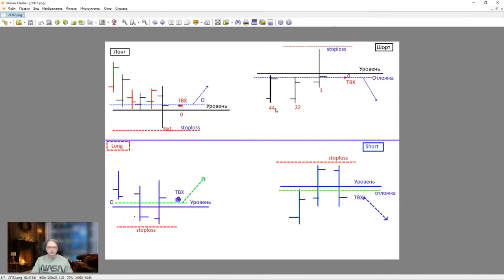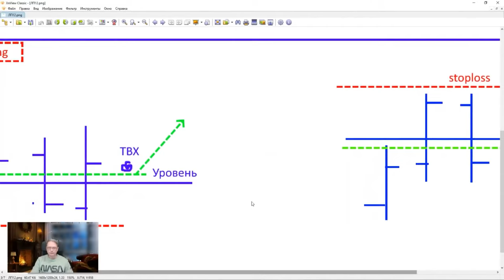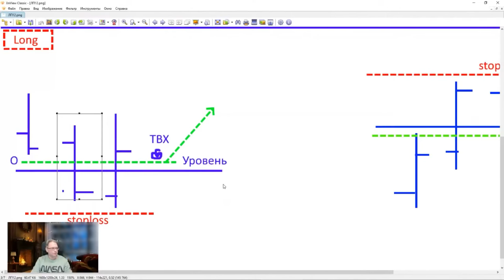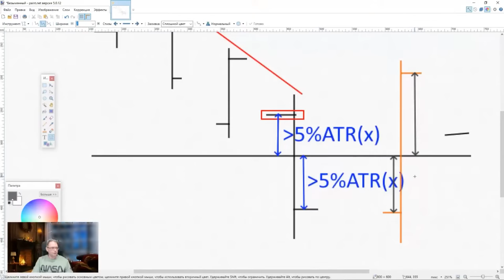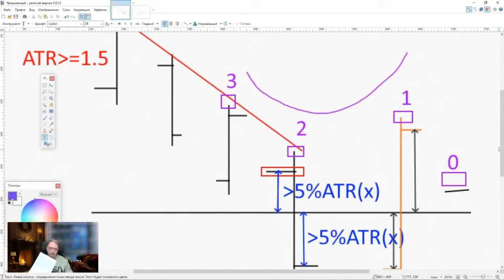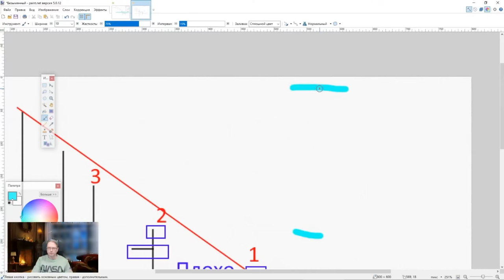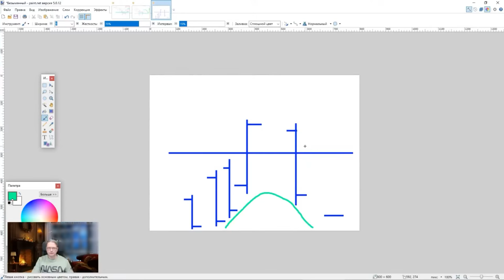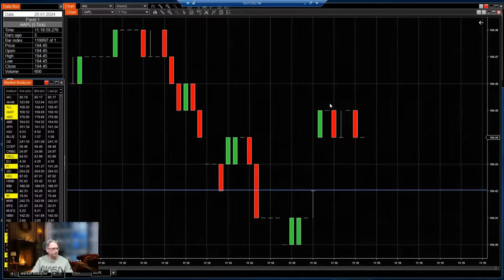Секреты ТОРГОВЛИ на любом РЫНКЕ с эффективностью 95%! 📈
🔴 Домашка — торговые рекомендации по рынку акций и криптовалют